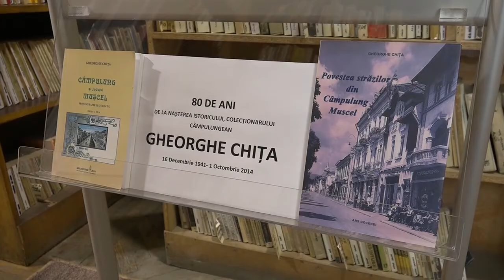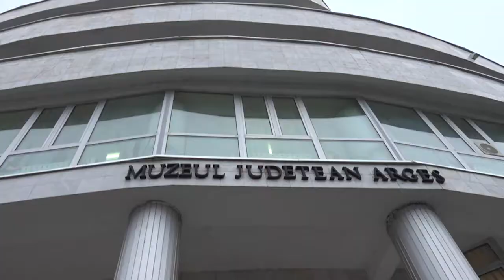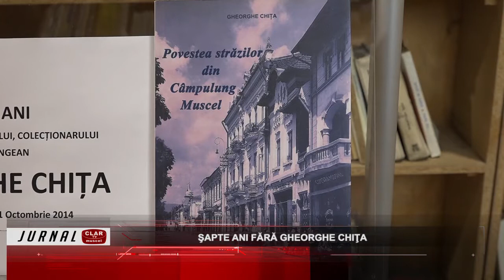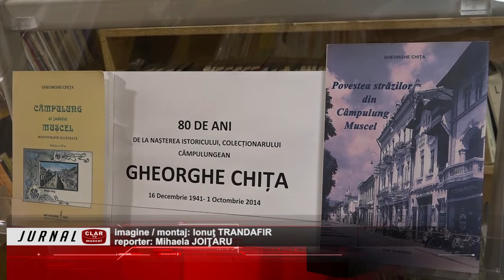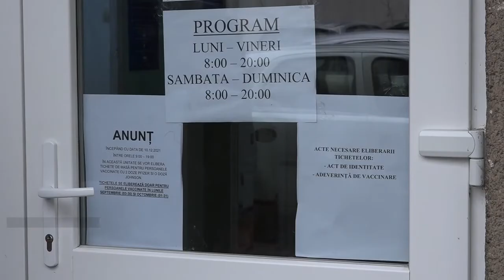Jurnal Clar TV 14 12 2021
Scurtă descriere:

Incendiu la o anexă în Mihăeşti: (00:47)
A sustras o maşină şi a condus fără permis: (02:28)
Cinci proiecte aprobate în 10 minute: (03:29)
Premieră la Planetariu: (05:41)
Şapte ani fără Gheorghe Chiţa: (09:14)
Se distribuie tichetele pentru persoanele vaccinate: (11:09)
Lereştenii, îngenunchiaţi de lider: (12:01)
Victorie la scor cu gorjenii: (13:42)